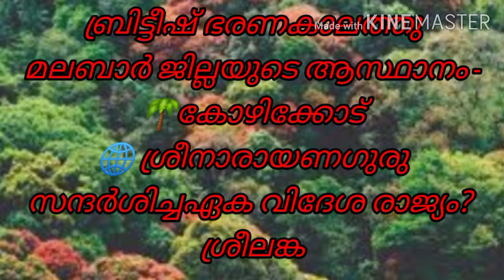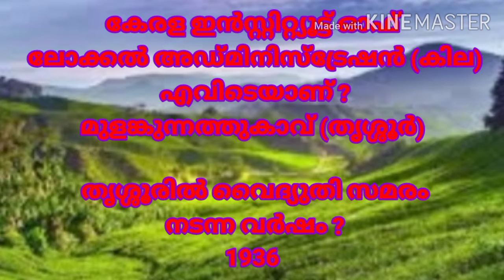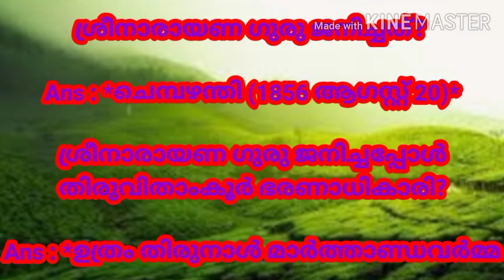PSC/പി എസ് സി ആവർത്തിച്ച ചോദ്യോത്തരങ്ങൾ കേരളം, ഭാഗം 7